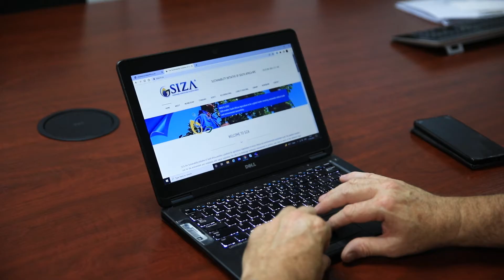SIZA Member Testimonials — Kobus Pienaar from Woolworths on how live data on MySIZA assists buyers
Woolworths Holdings Limited is a South African multinational retail company that owns the South African retail chain Woolworths. As part of Woolworths' Good Business Journey, they manage the programme Farming for the Future which was adopted as a holistic and scientific farming approach to produce quality food. The programme improves soil quality, saves water, and reduces dependence on synthetic fertilisers, herbicides and pesticides, whilst protecting natural resources. SIZA and Woolworths work together to ensure that value chains are ethically, socially and environmentally compliant and sustainable.